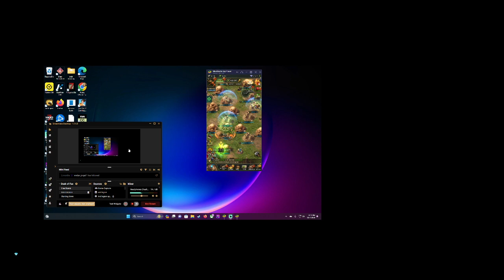Road to affiliate ant legion for the swarm first look part 5 !ant